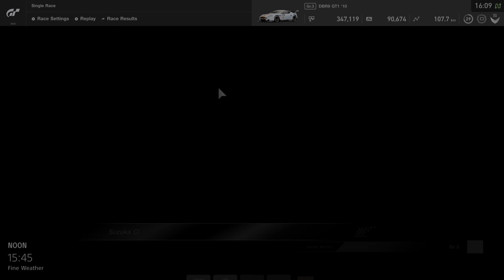Gran TurismoSPORT Suzuka